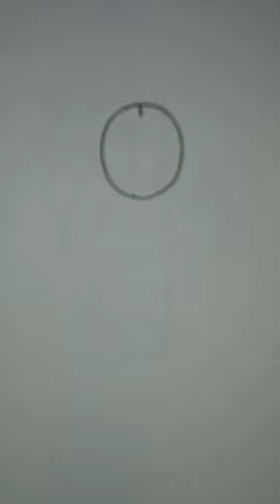সহজে মানুষ আঁকা শিখি/How to draw human figure